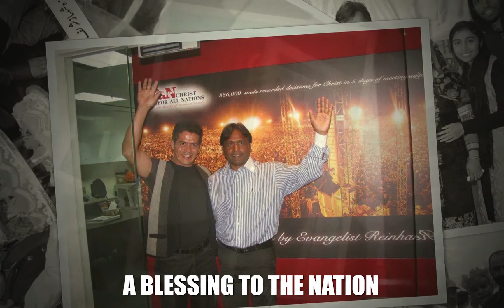Short Clip: Happy Birthday Bishop Ayub!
We are so blessed to have a great man of God! Bishop Ayub, Founder of GOD STANDS TV.
He has been serving Jesus for more than 22 years and we pray God will give him many more years to come. HAPPIEST AND  VICTORIOUS BIRTHDAY! We love you.

FROM: God Stands TV Family 2018